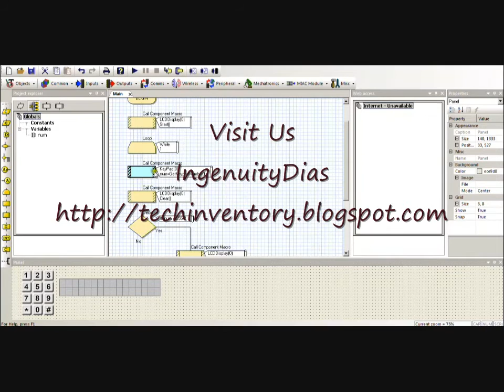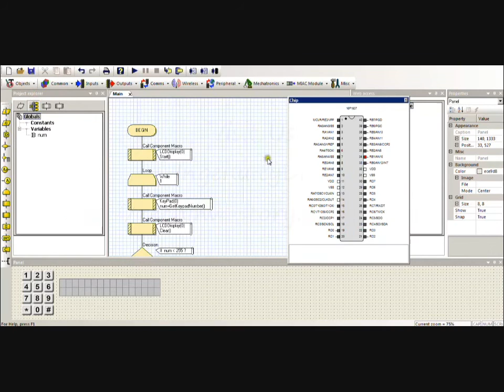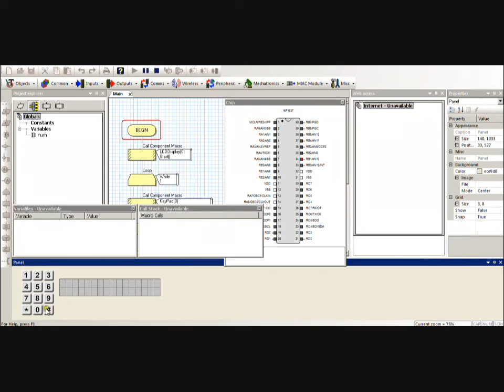Keypad with LCD Interfacing With PIC16F877A FlowCode Microcontroller Programming And Simulation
Keypad and LCD(Liquid Crystal Display ) Display Interfacing With PIC16F877A FlowCode Micro-controller Programming  And Simulation.In this sample project we are using FlowCode Software for Programming and Testing with PIC16F877A .It shows how to use and simulate and program Keypad with LCD for use in different projects.In this Project we are testing Keypad and outputting binary values to LCD .LCD Display Related Programs and Codes for Download.
Download Project codes and Tutorials here